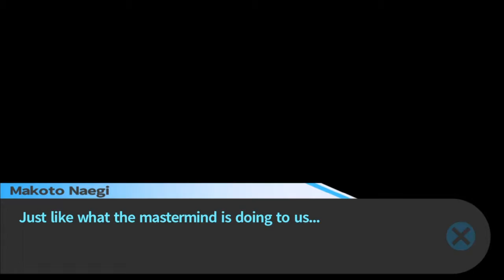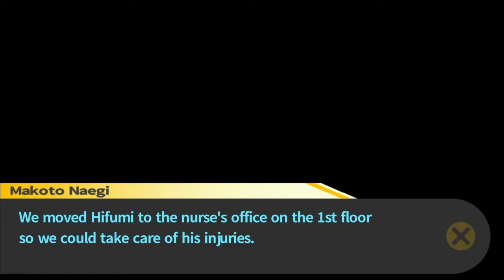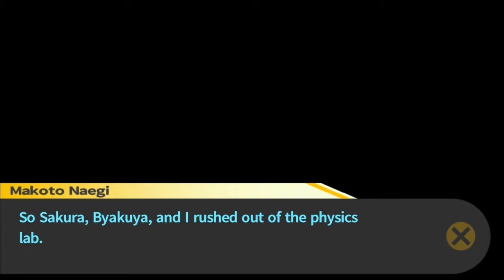Danganronpa trigger-happy havoc Ep 10 Takas Death!! But something is fishy... [No commentary]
Hi This is the channel of a happy 12 to 13 year old boy its always been my dream to earn money before i am old enough to get a job and make my family proud and all i need is a little help also as a bonus if you want to join my discord server just send your username i will send you an invite